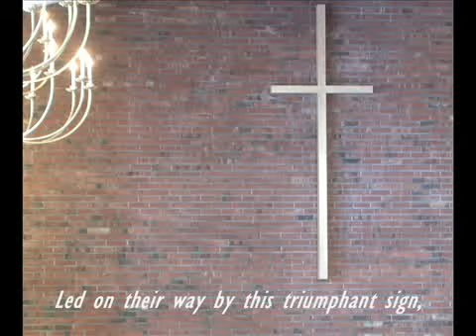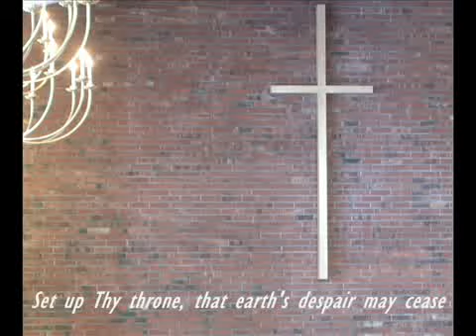Lift High The Cross - FPC Choir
From Easter Sunday Evening Service on April 12, 2009.   George Kitchin, Michael Newbolt / Tune: Crucifer by Sydney H. Nicholson / Organ: Ron Bechtel.